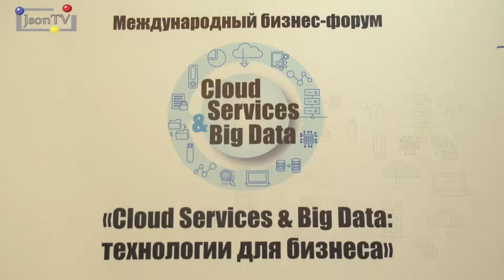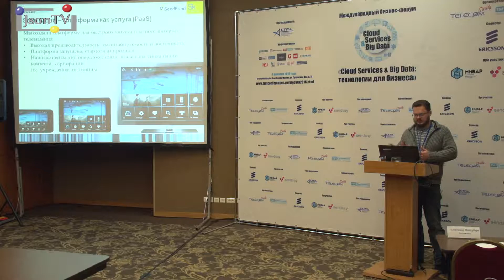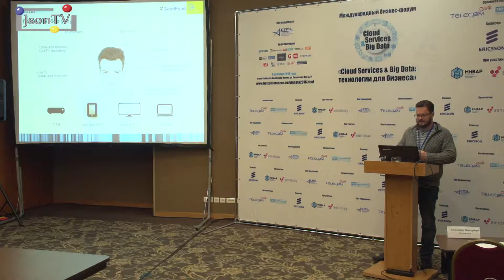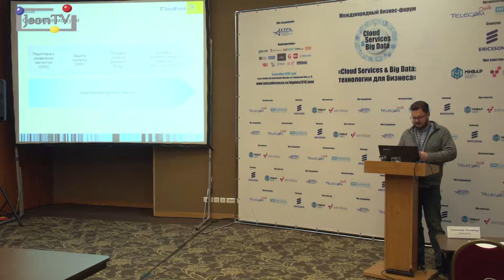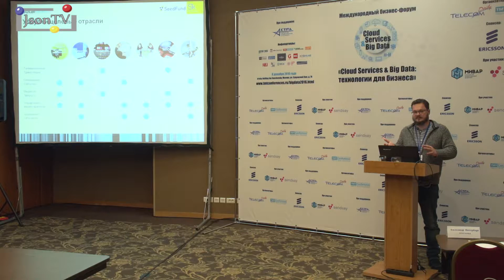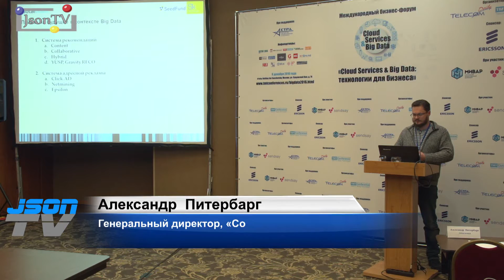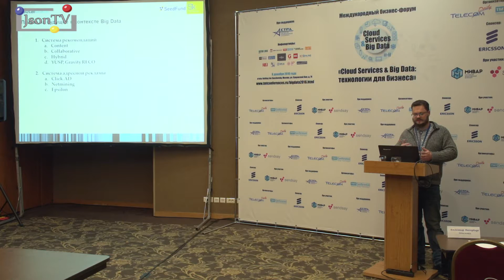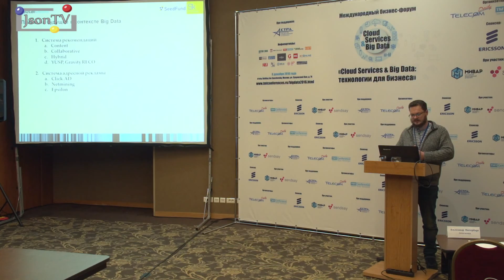Александр Питербарг, «Сотал клауд»: облачная платформа Pay TV как услуга (PaaS)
Александр Питербарг, генеральный директор, «Сотал клауд». Опыт создания облачной платформы для платного инернет-телевидения.

Основные модули, бизнес-модель, услуги и целевые отрасли, планы на будущее в контексте Big Data, multiscreen.

8 декабря в Москве состоялся международный бизнес-форум «Cloud Services & Big Data: технологии для бизнеса», организованный ИАА Telecom Daily.